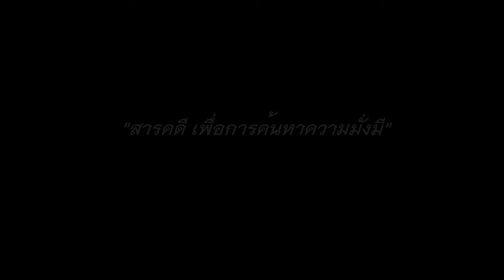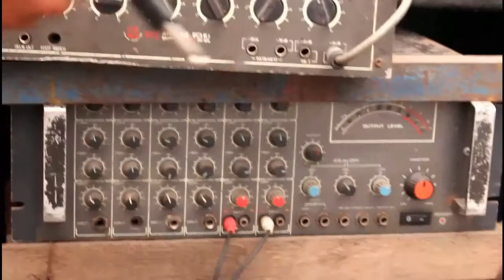สารคดีชีวิตจริง ชีวิตที่มั่งมี ตอนอินทรีคิ้วขาว ตอนที่1 : หลังเขา LKCN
อินทรีคิ้วขาว ชาวเมืองรถม้า ลำปาง เขาใช้ชีวิตแบบศิลปิน อยู่ กิน ร้องเพลงข้างถนน ไร้ซึ่งลาภยศเงินทอง แต่ทำไมเขาจึงได้ชื่อว่าเป็นผู้ที่มี "ชีวิตที่มั่งมี" ติดตามชมหาคำตอบได้ในสารคดีเรื่องนี้ ทั้งตอนที่ 1 และตอนที่ 2